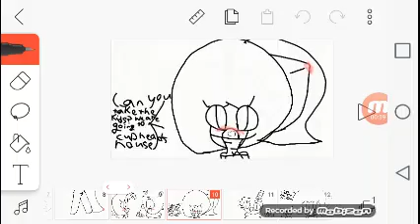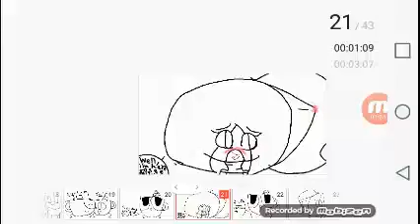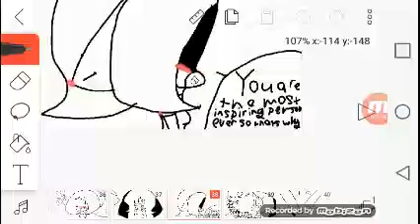For Allyson (Please watch and make a vid on it)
This is for Allyson. It took me like THREE DAYS to finish. THREE. So please watch cause I would love to see you react to it.❤